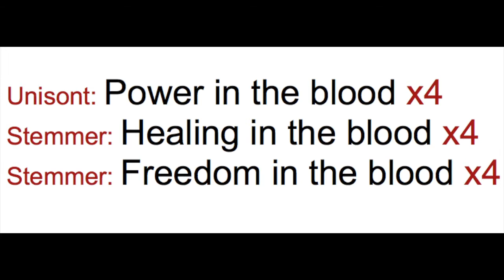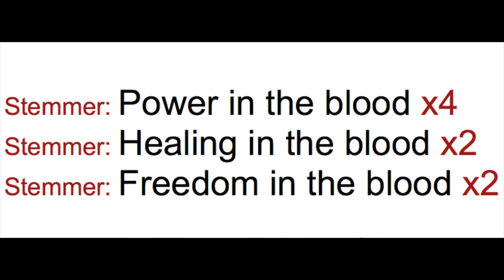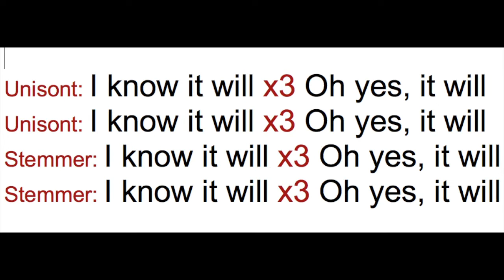P@wer in the blood